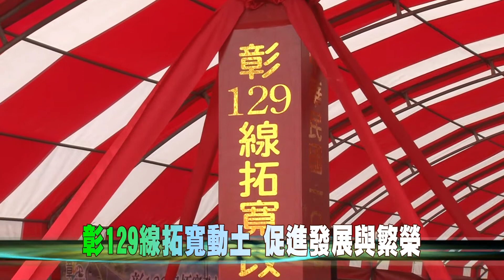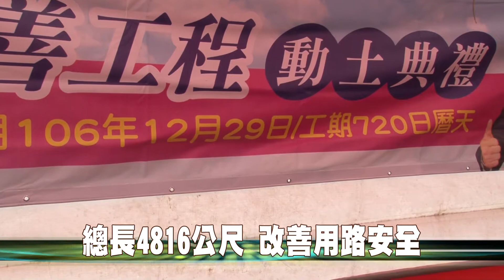107-01-10 彰129線拓寬工程動土 魏縣長期望完善西南角交通建設(台語版)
彰化縣政府為改善中科四期二林基地及二林精機園區的交通計劃拓寬彰129線，10日上午在二林鎮太平路福安宮前舉辦動土典禮，這項工程完工後可疏解彰129線由二林鎮通往中科四期基地及溪湖鎮之交通瓶頸
彰129線太平路拓寬核定7億4,000萬元經費，中央補助5億3千多萬，工程總長度為4,816公尺，全寬24公尺，採左右兩側各配置兩個快車道及一個機慢車以維護機車騎士及自行車用路人安全。
彰129線完工後，可改善彰化西南角交通動線並串聯中科二林園區、二林精密機械園區、彰化大城西南角海埔地工業區、有效促進地方觀光產業與區域發展繁榮，均衡城鄉發展，發揮生活圈各道路系統運輸功能。